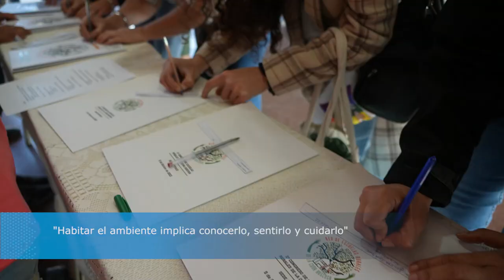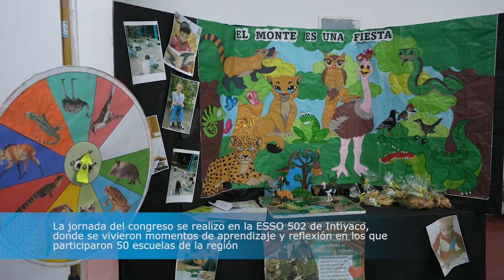2do Congreso de Escuelas Rurales en la Cuña Boscosa Santafesina. Ministro Victor Debloc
Entrevista al Ministro de Educación de la provincia de Santa Fe. Sr. Víctor Debloc.

Info del evento:

El 5 de octubre de 2023 se realizó el Segundo Congreso de Escuelas Rurales de la Cuña Boscosa, bajo el lema "Habitar el ambiente implica conocerlo, sentirlo y cuidarlo".

Esta iniciativa educativa, respaldada por la Resolución Ministerial N° 1027/23, convocó a docentes, estudiantes y a la comunidad de la región.

Es producto del trabajo de la Red de Escuelas Rurales de la Cuña Boscosa Santafesina, un proceso de organización que comenzó en 2012. En esta oportunidad, la escuela anfitriona contó con la colaboración de la Escuela Primaria N° 6176 "Héroes de Malvinas", la Escuela de Educación Secundaria N° 502 "José de San Martin", y la EFA Nº 8249 y la Agencia de Extensión Rural Garabato del INTA, además de quienes integran la red.